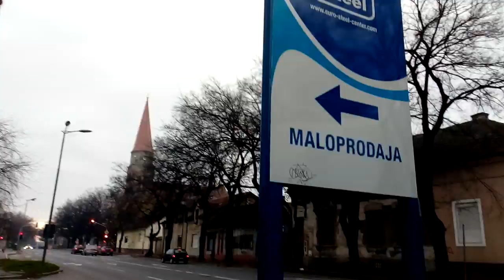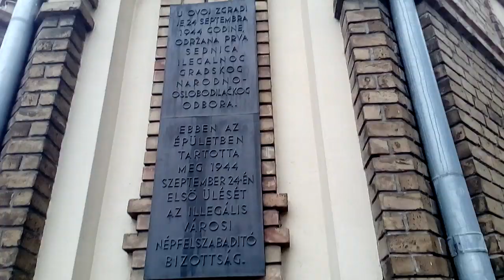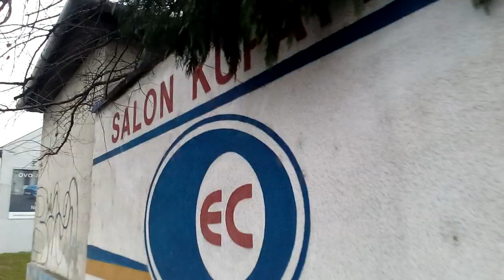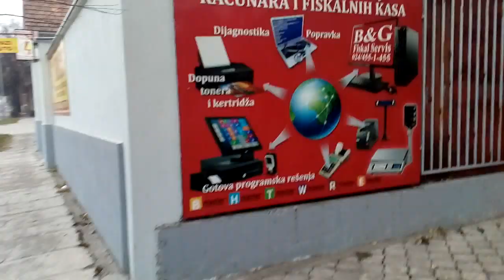Example Subotica City town grad